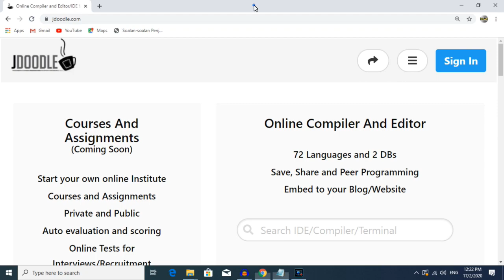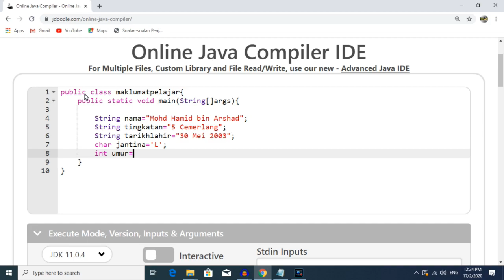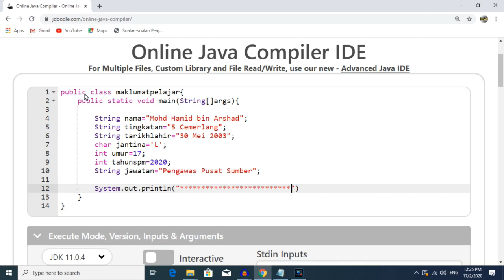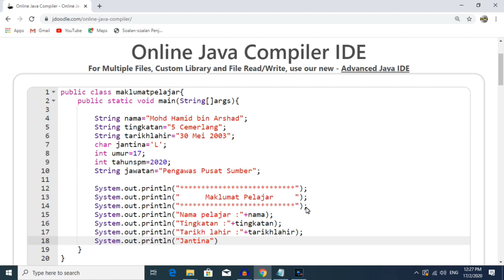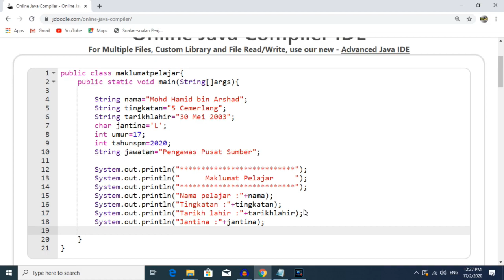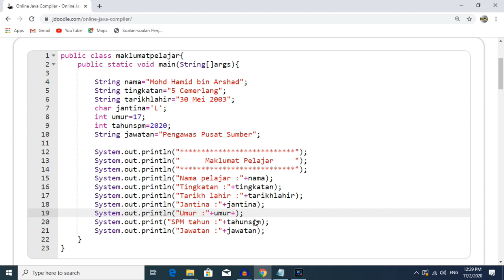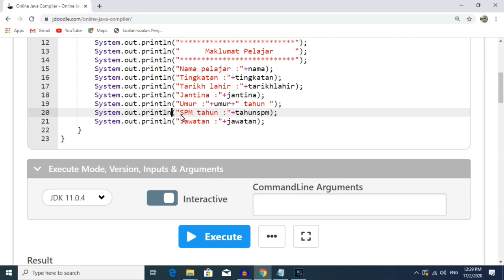Bahasa Pengaturcaraan Java-Program untuk papar maklumat murid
Tutorial untuk menulis aturcara dengan menggunakan bahasa pengaturcaraan Java untuk memaparkan maklumat pelajar dengan lengkap.

Jom tonton video tutorial sambil belajar.

MANFAATKAN ILMU UNTUK PERKONGSIAN BERSAMA, PASTI KEJAYAAN MILIK KITA SEMUA.